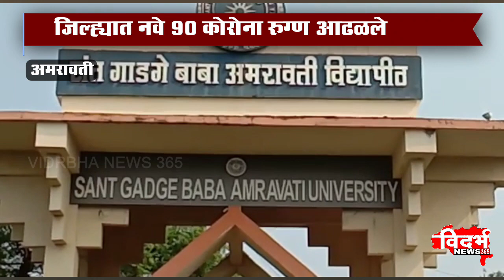Amravati । कोरोना अपडेट - 14-.06-2021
विदर्भन्यूज365मराठी जिल्ह्यात नवे ९० कोरोना रुग्ण आढळले
अद्यापपर्यंत एकूण रूग्णांची संख्या ९५ हजार १५०